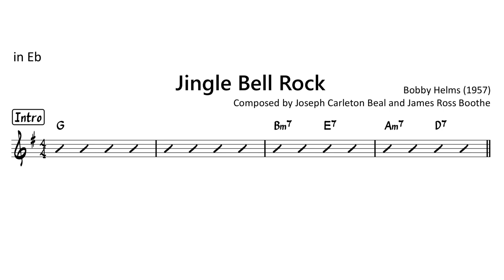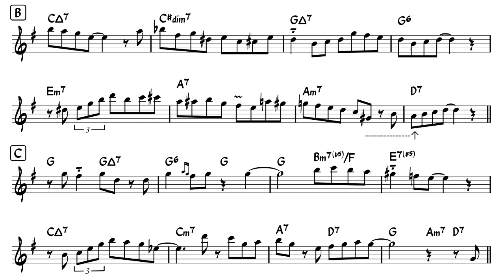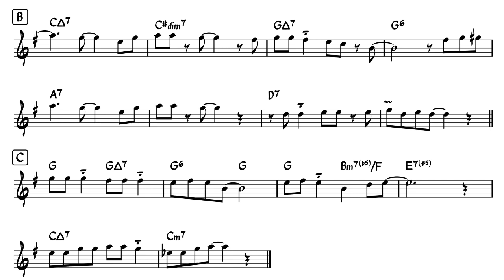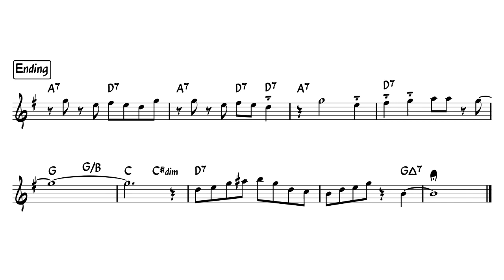Jingle Bell Rock - Easy Solo Example for Alto Sax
Let's play jazz arranged Christmas Songs !

improvising over the chord progression of
"Jingle Bell Rock" - Bobby Helms (1957)
Composed by Joseph Carleton Beal and James Ross Boothe

You can download the pdf file of sheet music here!